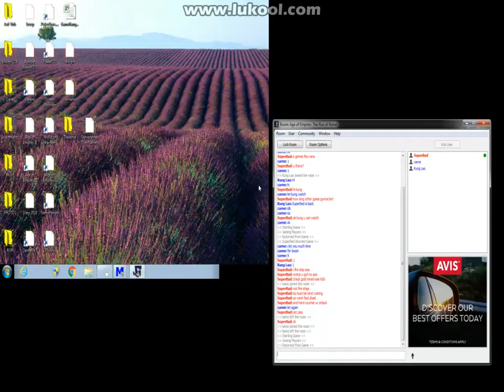Iron High SuperBad v Carne Hitt v Yam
Iron High Expert Medit. SuperBad vs Carne Hitt vs Yam